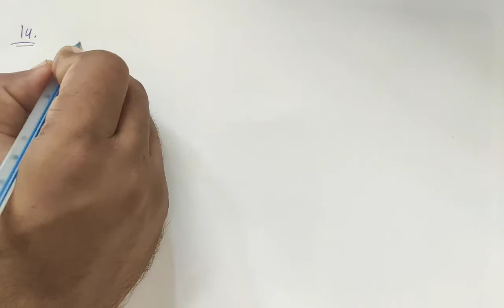H.C. Verma Solutions - X-rays - Chapter 44, Question 14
14. The K0 X-rays of aluminium (Z = 13) and zinc (Z = 30)
have wavelengths 887 pm and 146 pm respectively. Use
Moseley's law /v = a(Z - b) to find the wavelength of the
Ka X-ray of iron (Z - 26).